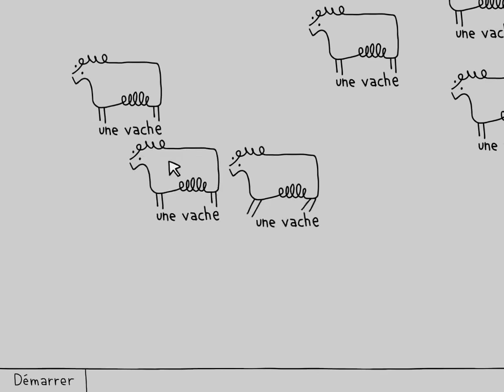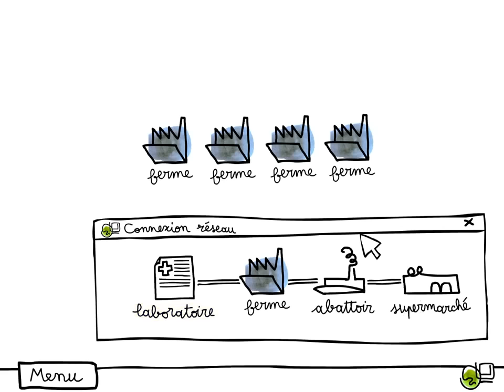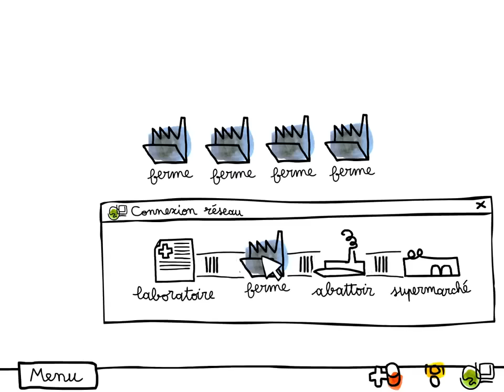► Copier-cloner (court métrage d'animation)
De la gestion futuriste d'un élevage de vaches clonées depuis un banal ordinateur ! L'analogie entre l'exploitation d'une ferme et de ses vaches et un système d'exploitation informatique révèle l'horreur du productivisme et de la mécanisation du vivant. Une jolie animation sous forme de fable informatique qui appelle à la sagesse. Elle a été réalisée par Louis Rigaud pour un projet de fin d'étude portant sur les enjeux actuels des biotechnologies...